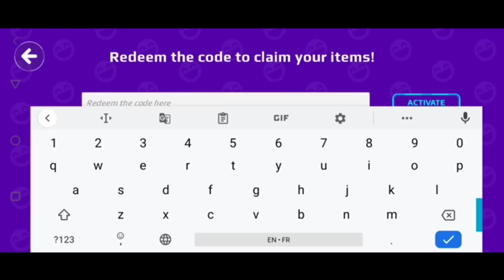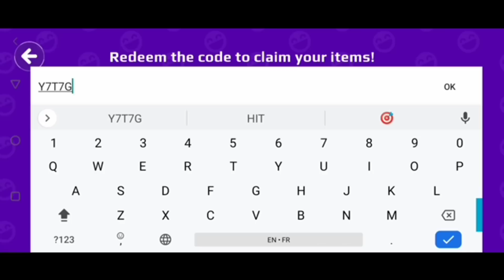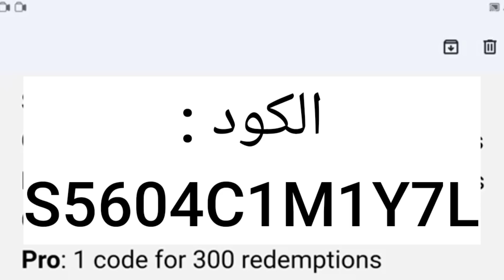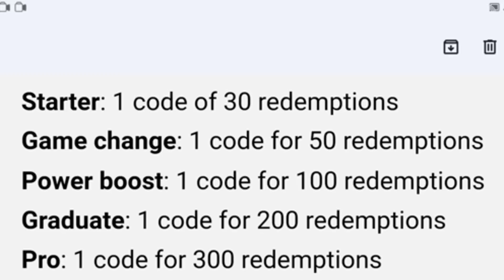موجود بالفيديو كود للفوز للجميع 📢 و فيه جواهر كثير😱احصل على الكود الٱن!!!!PK XD NEW REDEEM CODE🔥